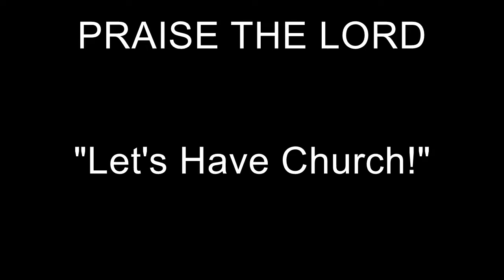Praise Break - "Let's Have Church" - PRAISE THE LORD!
Greater Love Temple - Praise Break!